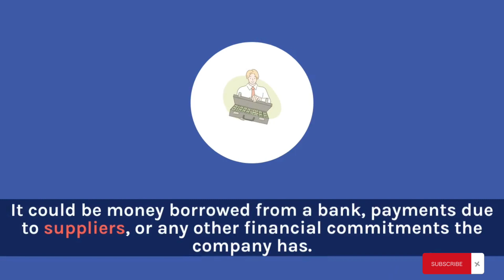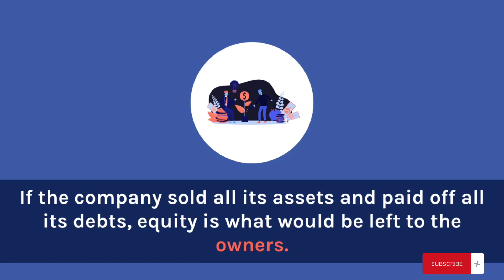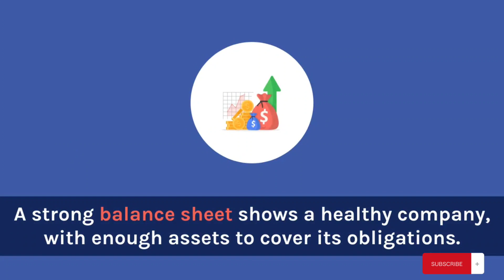Components of Balance Sheet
In this insightful YouTube video, we delve deep into the world of balance sheets and unravel the mystery behind their key components.

Join us as we break down the fundamental elements of a balance sheet, including assets, liabilities, and shareholders' equity.

Whether you're a budding entrepreneur, a finance enthusiast, or simply curious about how businesses present their financial health, this video is your ultimate guide!

Don't miss out on this educational journey into the heart of balance sheets!